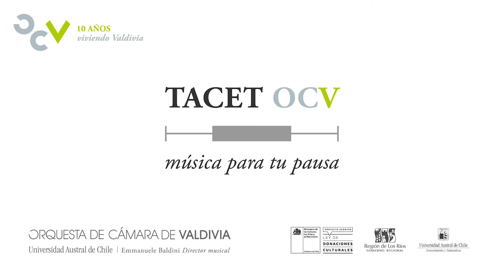OCV Estudiando a Beethoven - 10 tips: Jorge Faúndez, violonchelo. Cuarteto de cuerdas N°15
La Orquesta de Cámara de Valdivia (OCV) continúa acompañándote en este periodo sin poder realizar actividades presenciales en modo “Tacet OCV: música para tu pausa”. La idea es compartir distintos materiales virtuales para seguir encontrándonos y aprendiendo con los músicos del elenco profesional de la UACh.

Entendiendo que en 2020 se celebran 250 años del nacimiento de Ludwig van Beethoven y también los 10 años de vida de la OCV, el elenco regalará tips de cómo estudiar las obras de Beethoven, de la mano del repertorio de su programación oficial para este año, con cada músico compartiendo datos específicos sobre una obra de Beethoven desde su propia experiencia e instrumento.

En este video: Jorge Faúndez comparte tips junto a su violonchelo del Cuarteto de cuerdas N°15 en La menor, Op. 132.